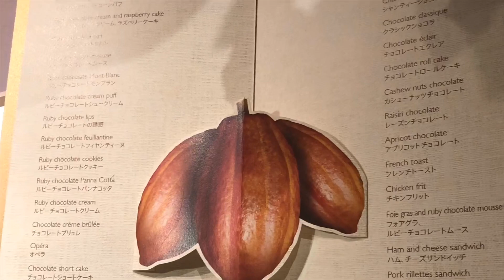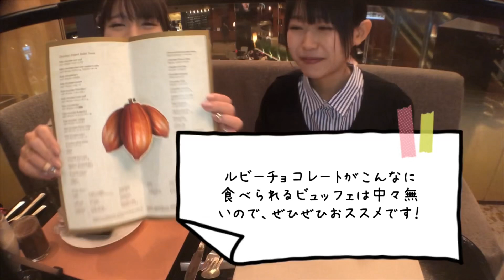【ルビーチョコレート】【大食い】【高級】チョコレートビュッフェ でももちゃんとコラボデート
赤坂にあるANAインターコンチネンタル東京で期間限定で行われているチョコレートのビュッフェに、大食いのyoutubeをしている桃子ちゃんと行ってきましたー(^^)/

第4のチョコレートと呼ばれる、着色料を使っていないのにピンクの新しい味のチョコレートがビュッフェで食べられる貴重なチャンスです。

今回は見やすさを考えて一生懸命テロップ入れてみたのでぜひぜひ見てね(*'ω'*)

期間
2018年10月1日(月)～12月31日(月)
チョコレート・デザートブッフェ

ルビーチョコレートをはじめ、各種チョコレートを用いた彩り豊かなデザート、セイボリーやサンドウィッチ類などの軽食を含め、約50種類のアイテムをお好きなだけお楽しみいただけるスイーツブッフェです。
対象店舗：3FL. シャンパン・バー
access_time
5部制 11:30～13:00 / 13:30～15:00 / 15:30～17:00 / 17:30～19:00 / 19:30～21:00
※日曜のみ4部までの営業

メニュー例
ルビーチョコレート:
コーンパフ、クリーム＆ラズベリーケーキ、ミニタルト、チョコレートムース、モンブラン、シュークリーム、チョコレートの誘惑、フィヤンティーヌ、クッキー、パンナコッタ、チョコレートクリーム
チョコレート:
クリームブリュレ、ブラウニー、オペラ、ショートケーキ、ラズベリーチョコタルト、マカロン、ロリポップ、ホワイトチョコレートクリーム、チョコレートパンナコッタ、シャンティーショコラ、クラシックショコラ、エクレア、ロールケーキ、カシューナッツチョコレート、レーズンチョコレート、アプリコットチョコレート
10種テイスティング、4種チョコレートバーク、3種ボンボンショコラ
セイボリー:
フレンチトースト、チキンのフリット　カカオ風味、フォアグラとルビーチョコレートのムース、ハムとチーズサンド、ポークリエットのサンド
※コーヒー・紅茶など15種類のお飲み物付き
※上記はメニュー例です。メニューは変更になる場合がございます。

ただし10月7日(日)は5部制、 10月8日(祝/月)は4部制、 11月23日(祝/金)は5部制
平日￥4,700 (通常￥5,600)
土日祝￥5,200 (通常￥6,200)
お子様(4～8歳)
平日￥3,300、土日祝￥3,900

モモちゃんの動画はほのぼのしてて癒されるのでお勧め！
大塚桃子

新潟出身新潟在住大食いタレント

２０１７元祖大食い王決定戦女王戦　準優勝

share's.所属

YouTubeは個人でやっています。お仕事依頼は事務所までお願いします。